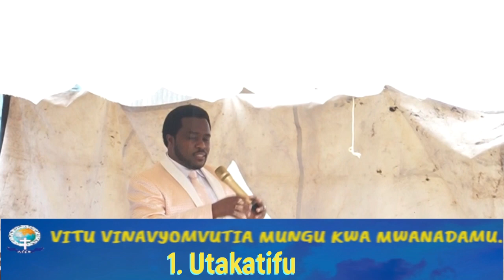Apostle Murimi - Things That Attracts God To Man - Part 1 (WGCK CENTRAL K REGION MEN'S CONVENTION)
WORLDWIDE GOSPEL CHURCH OF KENYA - CAENTRAL K REGION.
MEN'S CONVENTION 2022
Apostle Murimi - Things That Attracts God To Man - Part 1